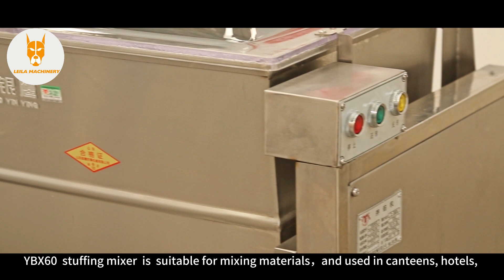YBX 60 Stuffing Mixer Machine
YBX-60 Stuffing Mixer Machine type filling mixer is a new product carefully developed by our company after extensive market research and absorbing the characteristics of various models at home and abroad.